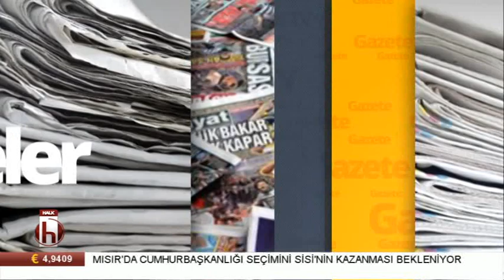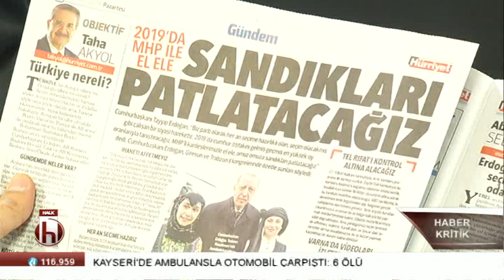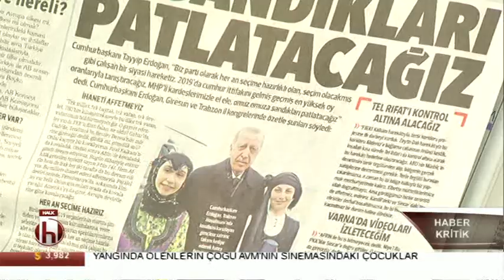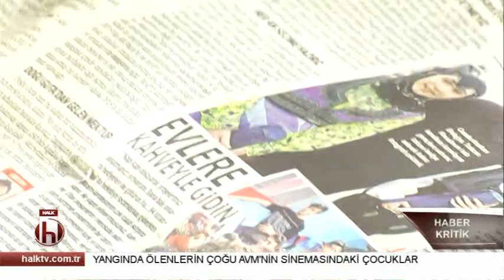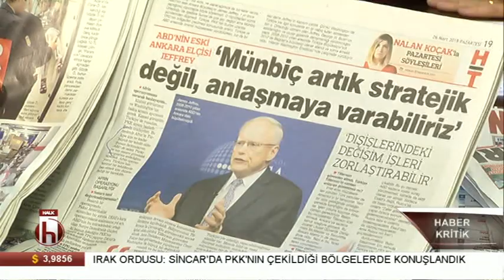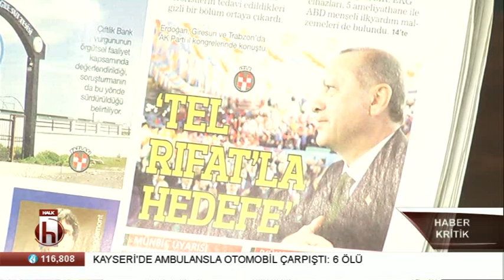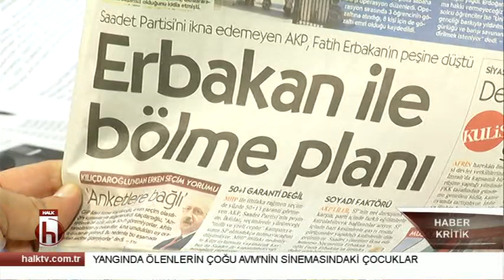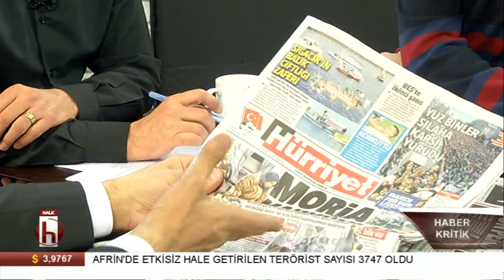Haber Kritiik 26.03.2018 / İsmail Dükel - Şaban Sevinç ve Rahmi Aygün